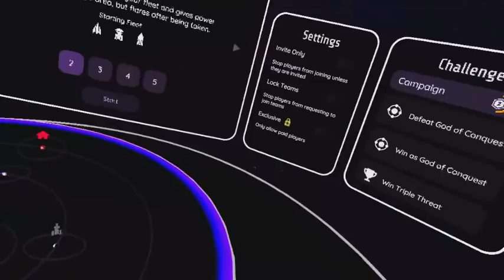Gods Of Gravity: The Salty Ending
Yeah the host ended the game right when I was setting up to win the match.